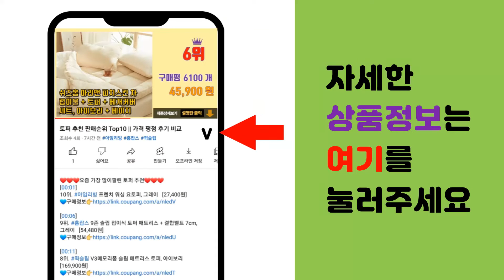밸롭운동화 추천 판매순위 Top10 || 가격 평점 후기 비교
❤️❤️❤️요즘 가장 많이팔린 밸롭운동화 추천❤️❤️❤️

[00:01]
10위. 밸롭 티바트 니트 워킹화 운동화 스니커즈 [69,000원]

[00:06]
9위. 벨롭 NC야탑점 반값쎄일 티바트 윈트리 로우 신을수록 편안해요 겨울슈즈 커플슈즈 경량슈즈 [69,000원]

[00:11]
8위. 벨롭 NC야탑점 1+1 반값세일 50% 사계절 남녀공용 초경량 스니커즈 런닝화 스니커즈 티 [129,000원]

[00:16]
7위. 밸롭 티바트 윈트리 로우 운동화 BA07010176 [69,000원]

[00:21]
6위. 밸롭bc 남여공용 1+1 2색상 초경량 키높이 어글리슈즈 봄버에어 발볼넓은 발편한 커플 가 [89,000원]

[00:26]
5위. 밸롭 티바트 3.0 운동화 BS07010183 [65,000원]

[00:31]
4위. 밸롭인천 *단독특가* 티바트윈트리미들 올블랙 55 000원 겨울런닝화 조거팬츠에 잘어울리는 [55,000원]

[00:36]
3위. 밸롭 티바트 니트 런닝화 BS02010001 [65,550원]

[00:41]
2위. 밸롭 BSR 티바트2.0 니트 런닝화 BS02010161 [56,050원]

[00:46]
1위. 밸롭 봄버 에어 초경량 어글리 슈즈 BA07010027 [52,250원]